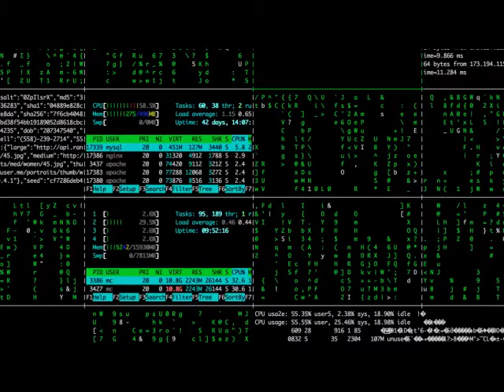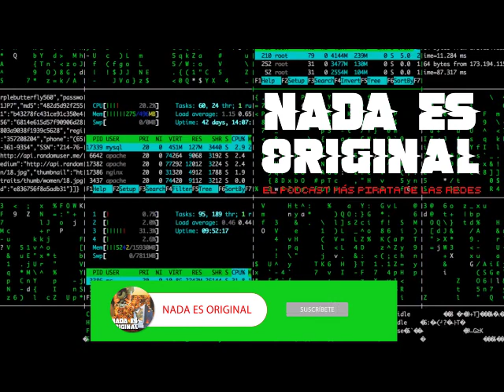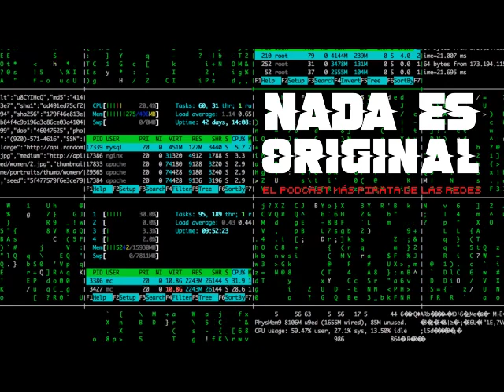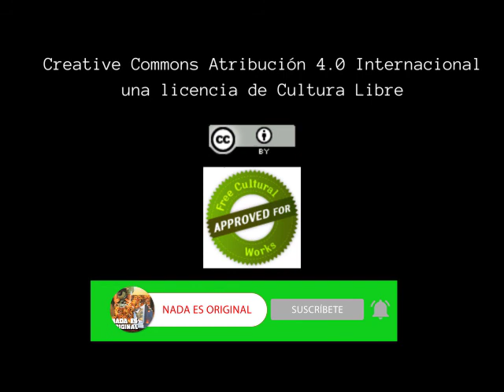Camila Perales y su Anata Amaya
Nada Es Original
Hacker Edition
Capítulo 43

Nuestro super especial podcast navideño con Camila Perales que desde Bolivia nos cuenta su proceso creativo con el personaje estelar de esta temporada.
¡¡Entérense quién es!!